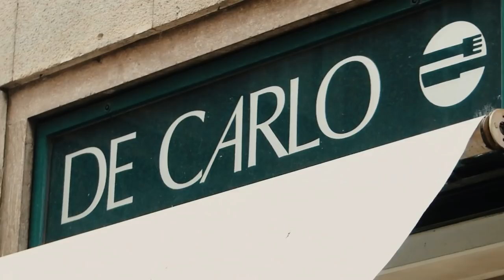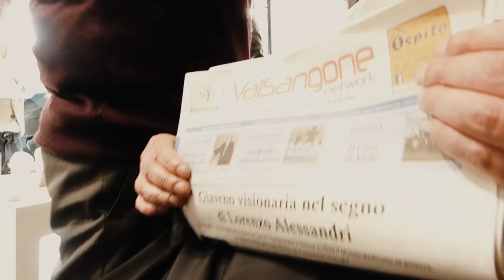Gli Assi della Barba con Paolo Barrasso e De Carlo Torino | Vintage Barber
Il primo evento di Rasatura Tradizionale con 4 Assi a disposizione del  pubblico appassionato.

De Carlo: storico negozio del centro di Torino, dal 1912 dedica il suo impegno ai migliori prodotti per la rasatura.

Paolo Barrasso: artigiano della barba. Il suo negozio di via San Secondo 16 è il riferimento per esperti ed amanti del genere.

Riccardo Tonarini: da Montescudaio (PI) produce rasoi a mano libera e accessori per gli amanti della rasatura.

Salone Pro: brand di riferimento per i prodotti legati al grooming.